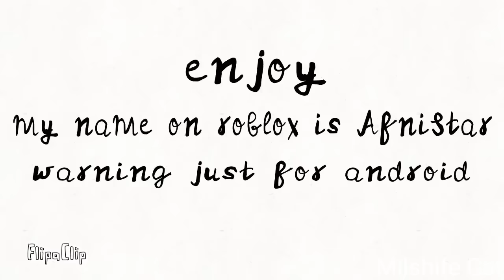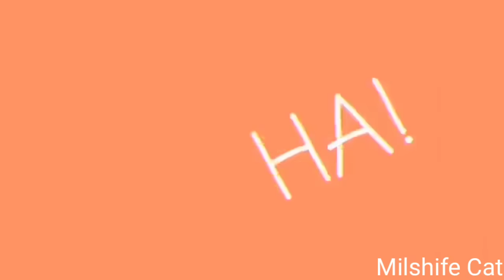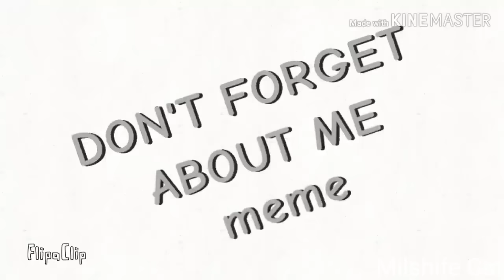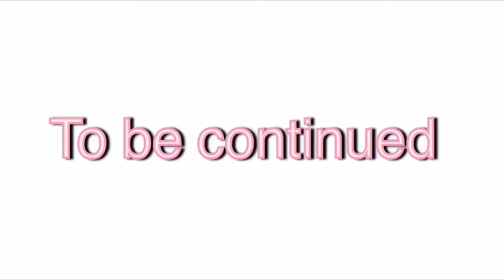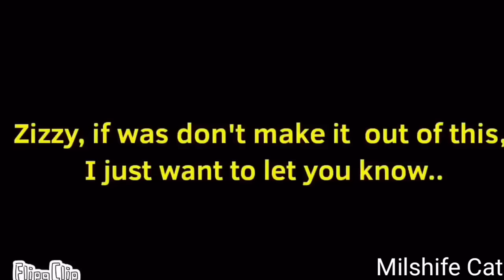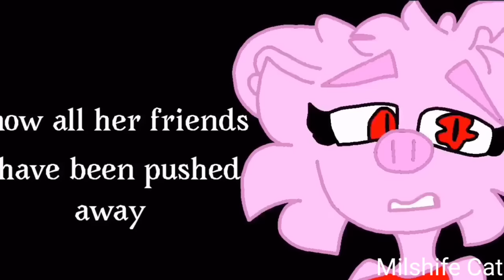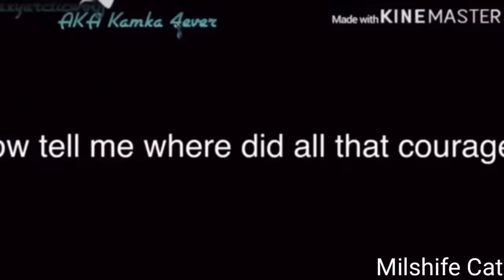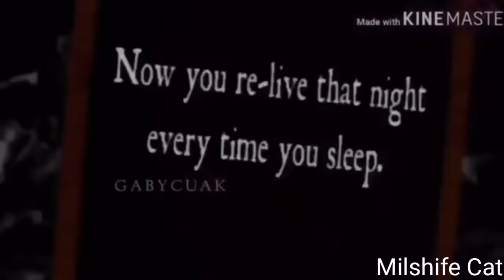Top 50 meme piggy (Roblox)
Из за того что плейлист со всеми видео которые я добавила просто упорхал на крыльях судьбы я не смогу дать вам ссылки :(
Ютуб совсем уже кукухой поехал и плейлисты удаляет :'(